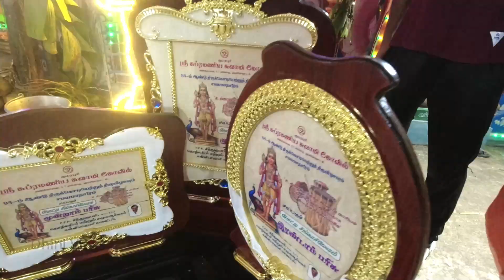குமரபுரி ஸ்ரீ சுப்பிரமணிய சுவாமி திருக்கோவில் மணக்காலை | பவனி வருதல் | 2022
காவடி வேல்குத்து நேர்ச்சைகளுக்கு பிரசித்தி பெற்ற ஆலயம்.
தென் திருவிதாங்கூரில் அமைந்திருக்கும் இந்த முருகன் கோவில் ஒவ்வொரு ஆண்டும் தைப்பூசம் தினத்தன்று   10 நாள் திருவிழாவாக கொண்டாடப்படுகிறது.
அந்த திருவிழாவில்  நிறைய பக்தர்கள் குமரபுரி முருகனை நினைத்து பல நேர்த்தி கடன்களை நேர்ச்சையாக நடத்துவார்கள்.
திருவிழா 9 ஆம் நாள் அன்று முருகன் விக்ஷேஷ வாகனத்தில் முத்துகுடை அணிவகுப்புடன் யானை, சிங்காரி மேளம், விளக்கு கட்டு,  கூடவே வேல்குத்து பக்தர்கள் பீலி காவடி எடுத்து பவனி செல்வார்கள். போகும் வழியில் பக்தர்கள் தங்களது வீடுகளில் பூஜைகள் வைத்து பகவானை தரிசிப்பார்கள்.